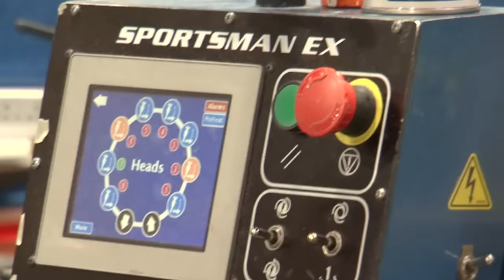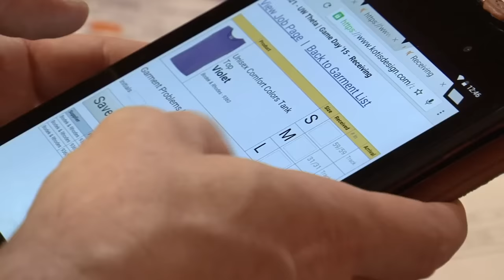M&R Presents: Screen Printer Success Stories - Kotis Design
M&R Presents: Screen Printers Success Stories – Kotis Design

There are thousands of ways to get into screen printing—and thousands of screen printing success stories. This is one.

In this episode, Jeff Becker, president of Seattle-based Kotis Design, and screen printing shop director, Eoin Doherty, trace the company’s history and discuss the principles that have led to its rapid growth.

The company got its start while Jeff was at the University of Washington. The student-run business provided custom-designed T-shirts to sororities and fraternities, and the operation was so successful that he created Kotis Design after graduating in 2003.

In the intervening years, the company has repeatedly moved to progressively larger facilities—and recently opened a satellite operation in Ohio. Kotis Design also expanded well beyond its original market, which now accounts for only 25 percent of the business. Kotis Design didn’t get into screen printing until 2011 when Jeff decided he wanted the control and first-hand knowledge of the process that could only be obtained by bringing the operation in-house. The Seattle location now has three automatic presses and operates two shifts.

The key to Kotis Design’s successful screen printing operation is investing in employees and in the latest technology. Says Eoin, “We invest in our employees…and have them grow with us. Experience, if it stays here, is always beneficial to…what you’re trying to do.”

As for technology, Jeff Becker says, “We’re trying to make this process more efficient.” To help accomplish that, Kotis Design invested in M&R’s Uni-Kote screen coater, Eco-Rinse, i-Image STE, and Tri-Loc. The result is a screen room where one person can accomplish what used to require a staff of three. “That’s why we bought every efficient machine that [M&R offers],” says Jeff. “Clearly, these things save time, and they make a huge difference since we can focus on how we can make an awesome T-shirt.”

Why did they choose M&R? Eoin has been working in screen printing since he was fourteen, and one of the last shops he worked at had equipment from a variety of manufacturers. According to Eoin, “The ones that required the least amount of repair and maintenance were the M&R equipment. So when it came time for us to purchase equipment I immediately started looking at M&R. M&R is definitely key to how we’ve been able to grow as we have.”

M&R, the most successful name in screen printing manufacturing—and the world's largest manufacturer of screen printing equipment—has been helping screen printers create success stories since 1986.